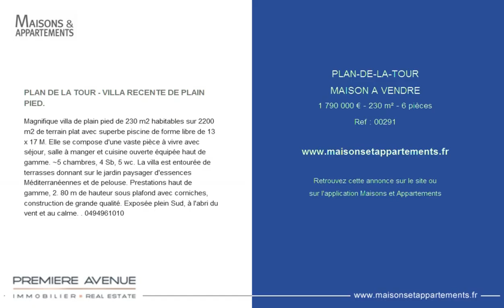PLAN-DE-LA-TOUR - MAISON A VENDRE - 1 790 000 € - 230 m² - 6 pièces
Référence : 00291

PLAN DE LA TOUR - VILLA RECENTE DE PLAIN PIED.
Magnifique villa de plain pied de 230 m2 habitables sur 2200 m2 de terrain plat avec superbe piscine de forme libre de 13 x 17 M. Elle se compose d'une vaste pièce à vivre avec séjour, salle à manger et cuisine ouverte équipée haut de gamme. ~5 chambres, 4 Sb, 5 wc. La villa est entourée de terrasses donnant sur le jardin paysager d'essences Méditerranéennes et de pelouse. Prestations haut de gamme, 2. 80 m de hauteur sous plafond avec corniches, construction de grande qualité. Exposée plein Sud, à l'abri du vent et au calme. .  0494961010

Cette annonce vous est proposée par l'agence PREMIERE AVENUE